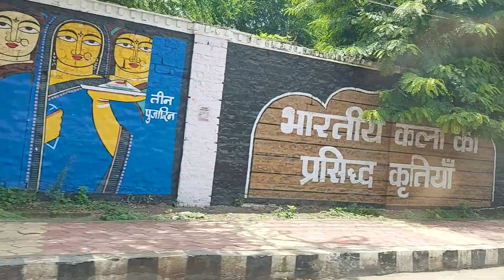Outer wall of Jai Vilas Palace Gwalior